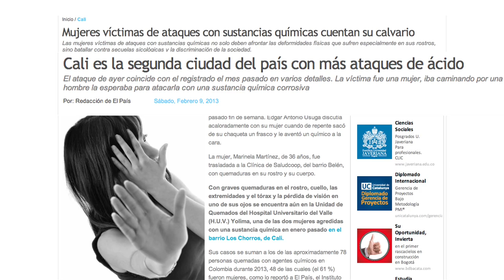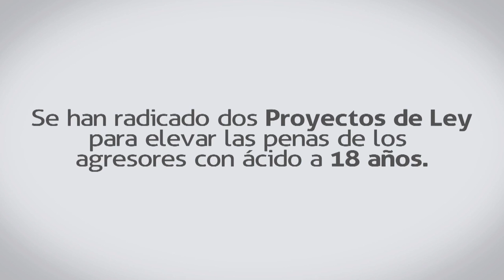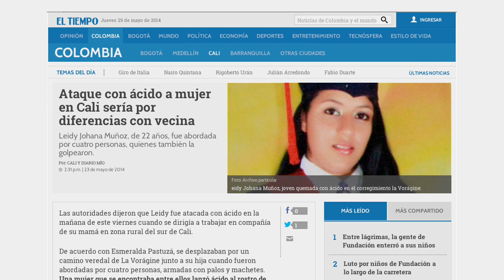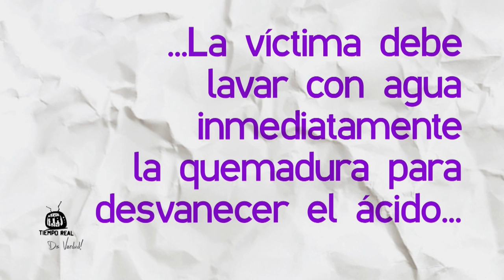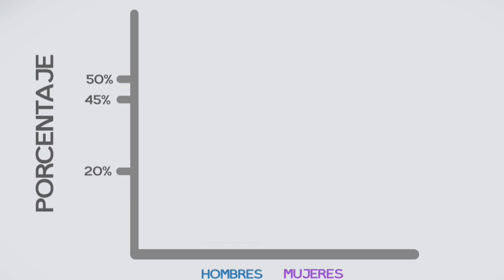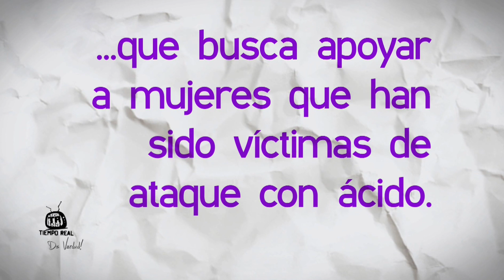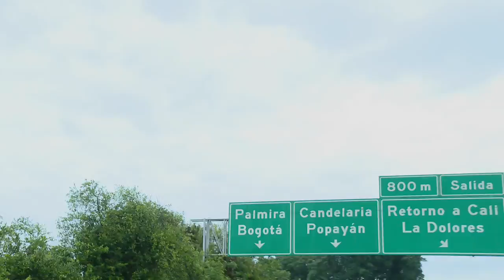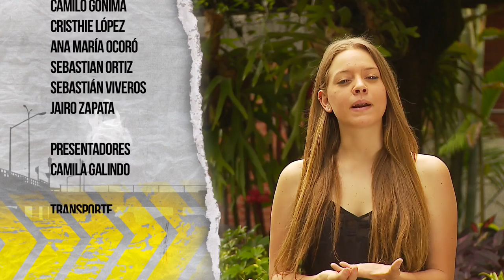Cambios - Tiempo Real, de Verdad! - Cali, Colombia - Universidad Autónoma de Occidente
Una producción de la Universidad Autónoma de Occidente - Cali, Colombia

Somos jóvenes haciendo una televisión más incluyente y diferente!

4 historias

Yolima es una mujer que sufrió un ataque con ácido, vive todo el drama y las consecuencias que viven miles de mujeres y hombres en Colombia. Animo y mucha fuerza!

La Fundación, Paso, Trote y Galope utilizan los caballos como herramienta terapeutica en niños en condición de vulnerabilidad!

La Percumotora, un grupo de improvisación musical que se comunica con un sistema de señas!

Halcones, es un club de paracaidismo en la ciudad de Cali.

Nelson Montoya

Laura Garrido

REALIZACIÓN
Maria Alejandra Diez
Cristi López
Camila Galindo
Sebastian Ortiz

PRESENTADORA
Camila Galindo

Harold Becerra

DISEÑO GRÁFICO
Mauricio Muñoz
Johan Sebastian Salgado

MONTAJE
Adriana Martínez

TRANSPORTE
Mario García

telepacífico, periodismo juvenil, prensa, comunicación audiovisual, young people, 2014, universitarios, musica, UAO, paracaidismo, autonomedia, youth journalism, tv show, communication, universidad autónoma de occidente, canal, channel, tiemporeal06